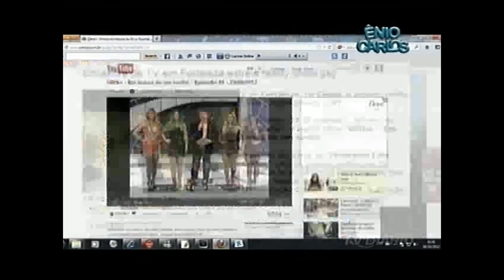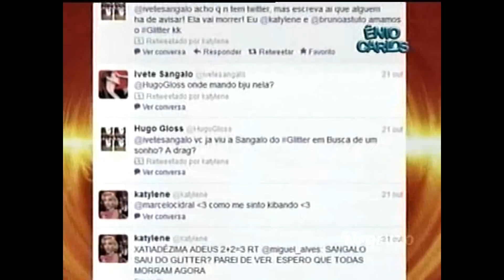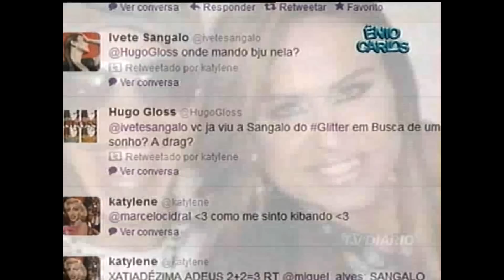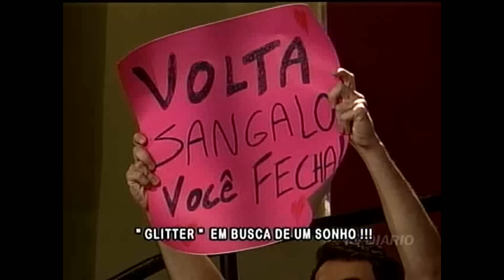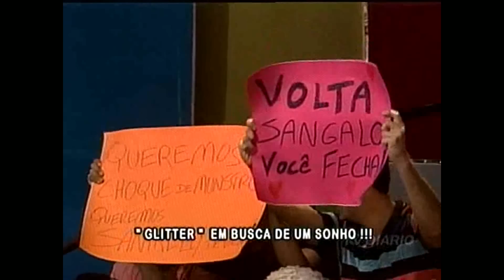Glitter - Em busca de um sonho - 6ª eliminatória - Parte 01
Confira um resumo do reallity show que vem mexendo com todo o Brasil!